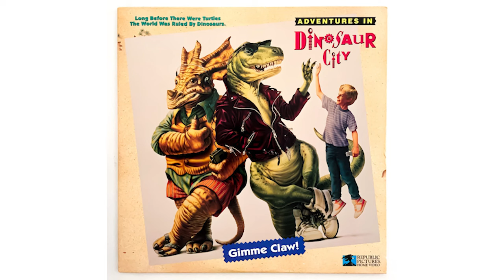Episode #149 - Theodore Rex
One of the worst dino movies we've ever seen. A stain on the genre. It's Theodore Rex (1995)!

Tweet at us!